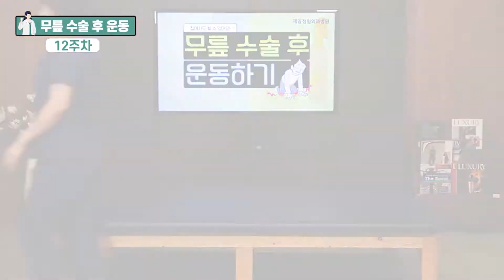드디어 마지막!! [수술 후 재활운동 무릎 12주차]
마지막이라 조금 어려워도 이번만 하면 올킬입니다!
▶복습과 새 운동으로 총 5가지 구성!
▶조금 더 운동을 원하신다면 1주차부터의 운동을 조금씩 복습하시는 것도 추천드립니다!

🚩준비물: 폼롤러, 탄력밴드

더 많은 운동 프로그램에 참여하고 싶으시다면 실시간으로 진행되는 ▶리핏홈트◀에 참여해보세요!
  트레이너들과 직접 실시간 소통하며 집에서도 운동 할 수 있는 기회!
  지금 무료로 이용하실 수 있습니다
  매일 다른 운동 프로그램이 LIVE로 진행되고 있으니 참여하고 싶은 분들은
  아래 링크를 클릭하시면 바로 참여 가능하십니다.
  유튜브는 물론 ▶리핏홈트◀에서도 운동을 배울 수 있습니다!

  * 스케쥴 표 확인 필수!!*

                                   월                            화                         수                       목                           금
09:00~09:50     플렉사이징          플렉사이징         플렉사이징        플렉사이징            플렉사이징
                          아침스트레칭      아침스트레칭     아침스트레칭    아침스트레칭        아침스트레칭
                            (스트리밍)            (스트리밍)          (스트리밍)         (스트리밍)             (스트리밍)

10:00~10:50     어깨재활              어깨재활              허리재활             무릎재활                무릎재활
                          홈 물리치료         홈 물리치료         홈 물리치료         홈 물리치료          홈 물리치료

11:00~11:50    근감소예방          근감소예방       퍼포먼스복싱      유산소운동             유산소운동
                             (라이브)               (라이브)               (라이브)               (라이브)                  (라이브)

14:00~15:00    유산소운동           유산소운동       발레스트레칭       근감소예방           근감소예방

15:00~15:50   요통타파클래스  요통타파클래스   유산소운동     어지럼증클래스    어지럼증클래스

16:00~16:50   발레스트레칭        줌바댄스             근감소예방          줌바댄스            발레스트레칭
                            (스트리밍)            (라이브)               (스트리밍)           (라이브)              (스트리밍)

17:00~17:50      어깨재활              질환별                허리재활                무릎재활                질환별

18:00~18:50  어지럼증클래스   어지럼증클래스   플렉사이징       요통타파클래스   요통타파클래스